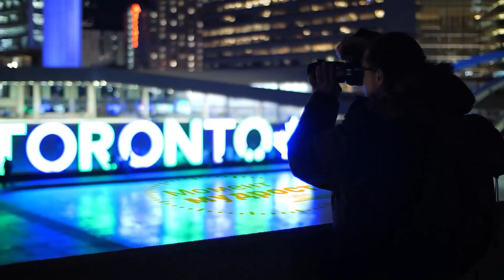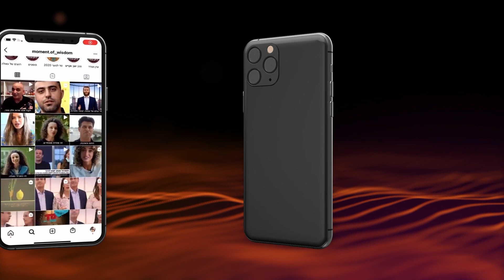Заповедь в иудаизме: повеление или средство связи со Всевышним?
Изучая Тору и исполняя заповеди, человек выходит за пределы сути сотворенного и входит в безграничное царство Создателя. Однако что есть заповедь? Как заповеди в Торе отождествляются с человеческим организмом и связывают его со Всевышним? - разбираемся вместе с раввином Элияу Киржнера.